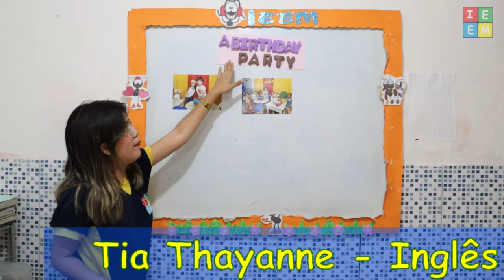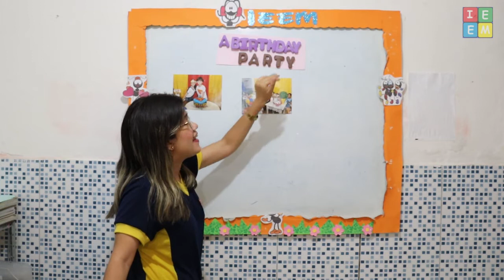2º ANO INGLÊS A BIRTHDAY PARTY AULA 19112021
2º ANO INGLÊS A BIRTHDAY PARTY AULA 19112021 Aula sobre como identificar e falar coisas que existem nas festas de aniversário;